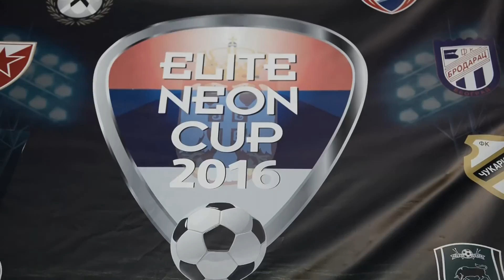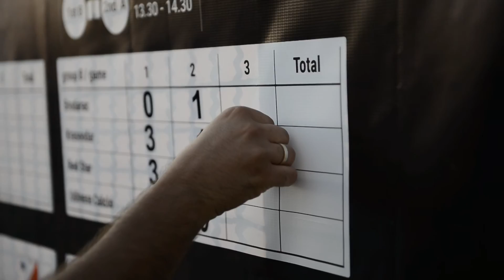Elite Neon Cup 2016 - Belgrade Edition, Belgrade, Serbia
Best of Elite Neon Cup 2016 - Belgrade Edition